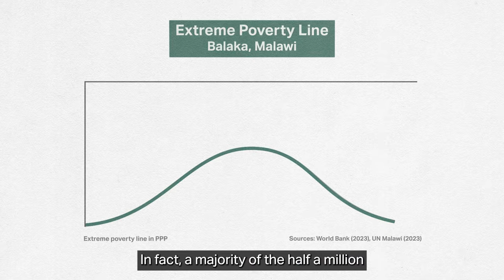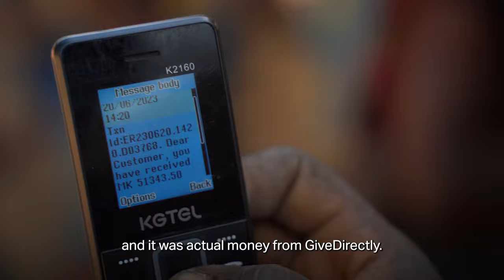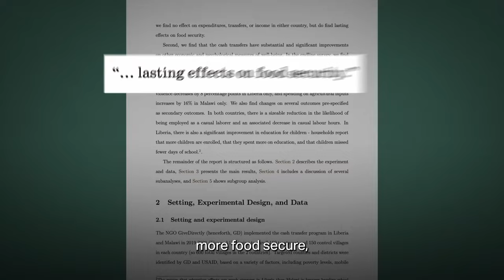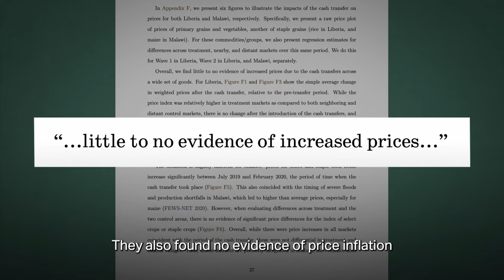Large cash transfers to Malawians in poverty | GiveDirectly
Since 2019, GiveDirectly has been delivering ~$800 no strings attached to families living in some of the poorest regions in Malawi. We’ve partnered with the Malawian government to reach the most vulnerable families.

GiveDirectly is a nonprofit that lets donors send money directly to the world’s poorest, no strings attached. In the last decade, GiveDirectly has delivered $700M+ to over 1.5 million people across fourteen countries.